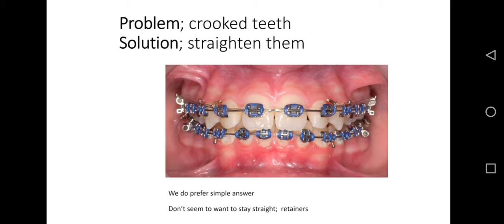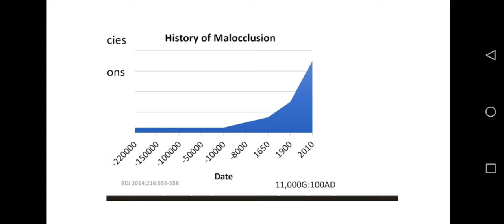La STORIA delle MALOCCLUSIONI: la malocclusione è solo un sintomo di cause specifiche